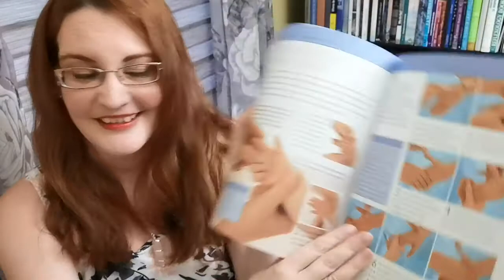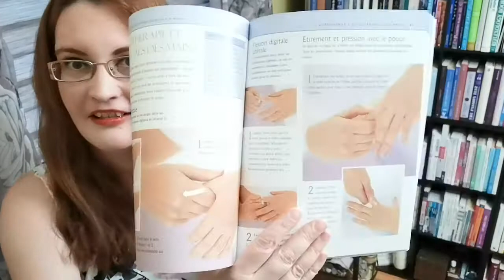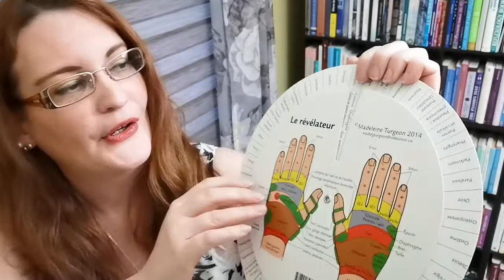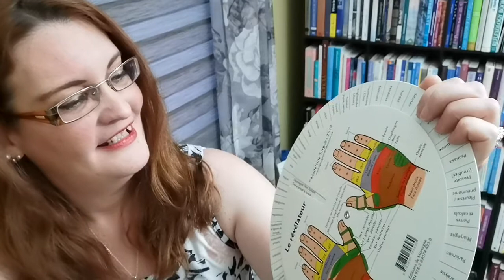Party Self Care : Reflexologie-maison!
Dans mon kit de survie Prendre soin de soi, je vous présente des outils et pratiques de réflexologie à la maison !

Avec un extra massage des bras, why not ? :)

Pour les curieux, j'ai trouvé les outils présenté dans cette vidéo à la magnifique boutique Beau & Fou de Magog

Restez à l'affût, il y aura encore des vidéos où je vous présenterai d'autres outils et pratiques se trouvant dans mon kit de survie Prendre soin de soi !

Like - Comment - Share et n'oubliez pas la clochette :)